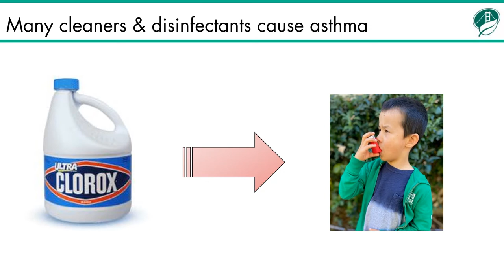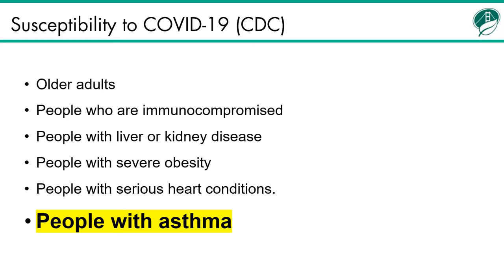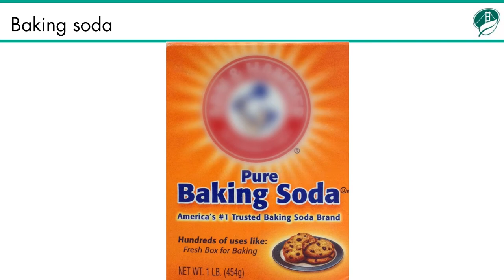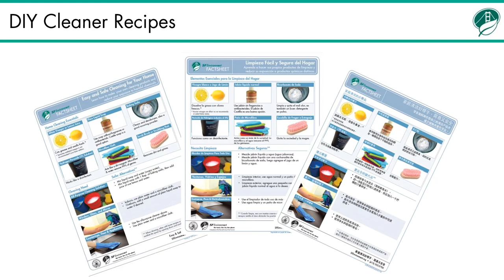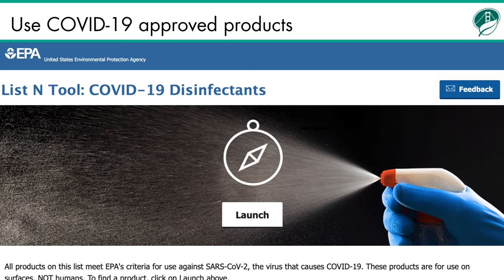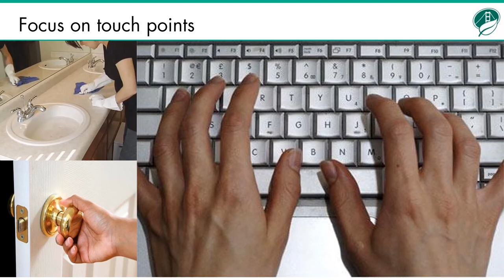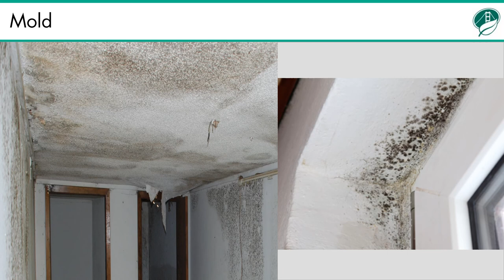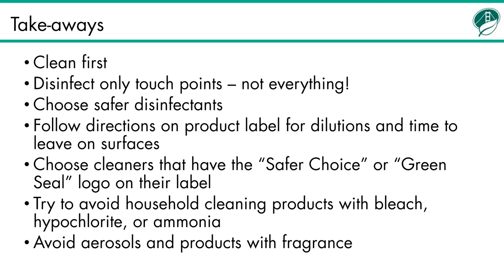Safer Cleaning and Disinfection for a Healthy Home Presentation